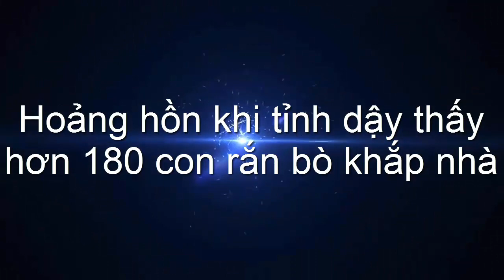Chuyện lạ có thật - Hoảng hồn khi tỉnh dậy thấy hơn 180 con rắn bò khắp nhà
Chuyện lạ có thật là Kênh tổng hợp những chuyện lạ có thật trên thế giới, những câu chuyện khó tin nhưng có thật.Chúng tôi luôn mong muốn mang đến cho các bạn những thông tin thú vị!